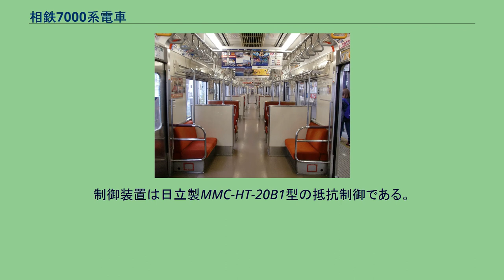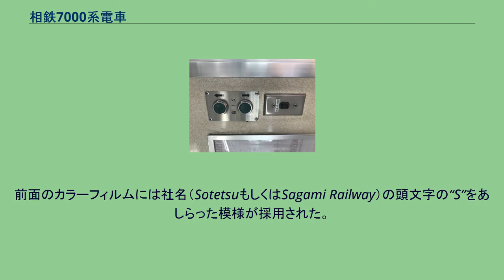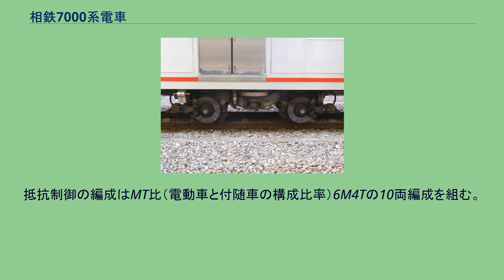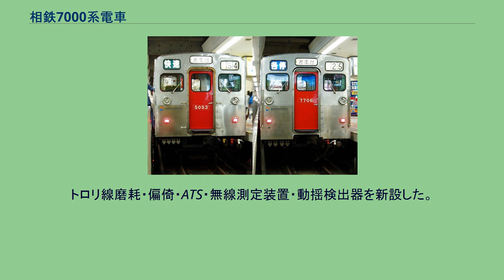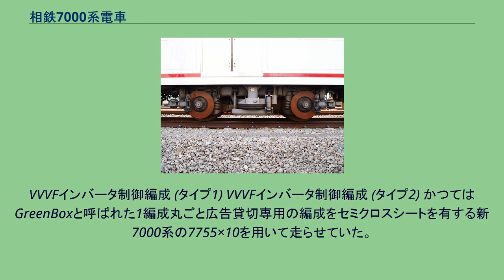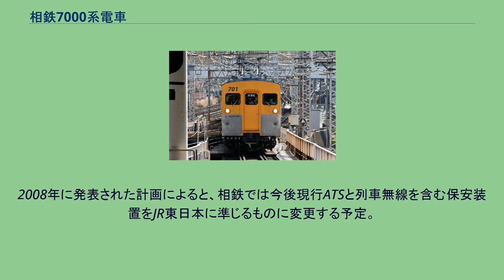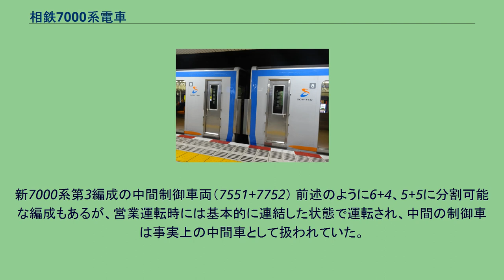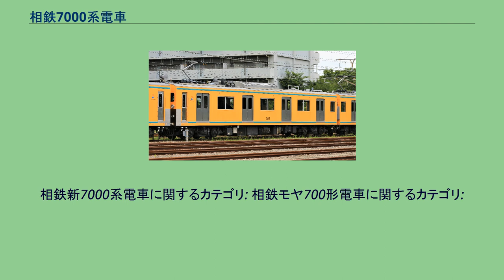相鉄7000系電車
相鉄7000系電車（そうてつ7000けいでんしゃ）は、1975年（昭和50年）から導入された相模鉄道の通勤形電車である。
本項では、1975年から1985年（昭和60年）にかけて製造された7000系、1986年（昭和61年）から1989年（平成元年）にかけて製造されたモデルチェンジ車である新7000系、2005年（平成17年）から2006年（平成18年）にかけて本系列を改造した事業用車両700系モヤ700形について述べる。
編成表記は7751×10のように横浜側の先頭車の車両番号×編成内の車両数の表記方法で編成を表すのが公式とされるため、それに準ずる。
なお、7713×10及び7715×10については8両編成だった期間があるが、8両編成の時に行われた改修等は7715×8のような表記とする。
1960年代、相鉄では6000系のアルミ試作車両としてモハ6021が製造され、鋼製の同型（モハ6000形）と比べて4.5t程度の軽量化に成功した。
さらに1970年代初頭、2000系や5000系 (初代)といった車両を、アルミニウム製車体に乗せ換えることで、性能を落とすことなく車体の大型化に成功した。
これらの成功を受け、当時の標準車両であった新6000系の設計を基に、軽量性に優れるアルミ製車体を有する新形式として製造されたのが7000系電車である。
6000系電車に続く相鉄の主力車両として導入が進められた。
全車両が新製当初より冷房装置を搭載した。
5000系 (左) と7000系 (右) の正面比較 灯具の位置と車体裾部分に差異がある 全車両が日立製作所にて製造され、1975年（昭和50年）9月から1985年（昭和60年）4月にかけて11次に渡り、合計80両が投入された。
車体外観 アルミ製20m長、両開き式ドアを片側に4つ配した通勤型の車体である。
基本的には先に登場した2100系、5100系に準じた車体構造だが、ロール材などを活用し、さらなる合理化と軽量化を図っており、構体重量（足回りを除いた車体の上の部分）は3.6tという大型通勤電車としては空前の軽量である。
総重量で見ても電動車が約35t、付随車が約24tで、新6000系と比べて5t程度の軽量化に成功している。
車体の配色は2100系、5100系と同様にアルミの色を活かしたクリア塗装が施されており、アクセントとして前面貫通扉や側面の飾り帯にオレンジ色を配色している。
なお、この飾り帯は、外版とフレームとの接合部分を隠す役割を果たしている。
屋根上には、製造当初より冷房装置が搭載されている。
新6000系での試験結果を踏まえ、基本的に日立FTUR-550形（冷凍能力40000Kcal/h）を搭載するが、後期には試験を目的にヒートポンプ式が採用された。
室内換気用の通風器（ベンチレーター）も設置されておりガーランド型と呼ばれる十字型のものである。
側面の表示は「急行」や「各停」といった列車種別の表示のみで、行き先の駅名の表示はできない。
初期の車両では、前面の各種表示は手動で行っていたが、後に導入された車両は電動式のものが装備され、初期の車両も電動式に交換された。
なお側面の種別表示は、当初より電動である。
車体側面に設置されるランプ（車側表示灯）は一般にみられるドアの開閉を車掌や駅員に知らせる赤いランプに加えて、緑色のものも設置されている。
これは制動灯と呼ばれ、ブレーキがかかっている場合に点灯するもので、他の車両ではあまり見られないものである。
集電装置（パンタグラフ）は、6000系以降に登場した車両と同じく、全ての電動車の海老名寄りの屋根上に設置されている。
導入当初の形式はともに菱形形状のPS13で、後期のものはPS16であったが、後年シングルアーム式のものに換装された車両が存在した。
前述のように2100系や5100系と外観が酷似しているが、分かりやすい相違点としては以下のようなものがあげられる。
当初はクハ7500形・クハ7700形・モハ7100形-モハ7100形のユニット の3形式が登場し、編成も新6000系をモデルにした4両×2の8両編成と、2100系をモデルにした中間にモハ7100形を4両組み込んだ6両編成の2種類だったが、その後1本を除き7両編成に組み換えられた。
その後、すべての編成をラッシュ時10両編成・閑散時8両編成として運転できるよう1983年（昭和58年）に横浜寄り制御電動車モハ7000形-モハ7100形のユニットとサハ76...